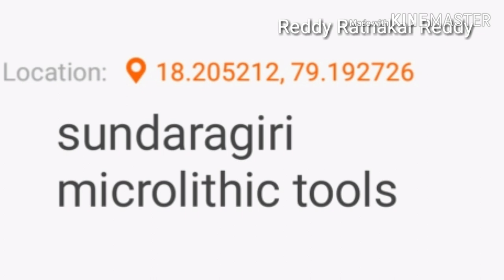Sundaragiri history stone circles in chigurumamidi Siddipet Telangana India Reddy Ratnakar Reddy